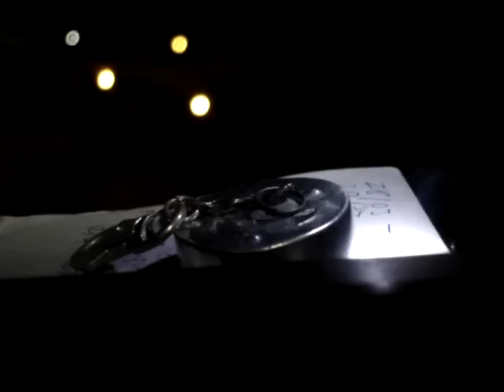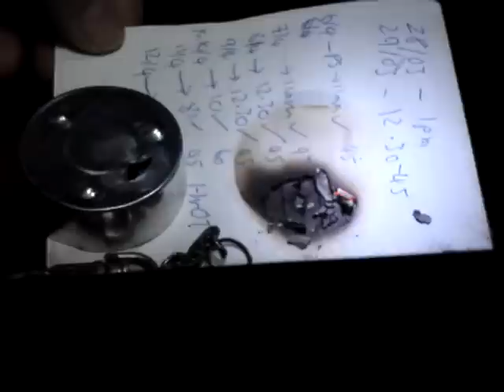iroda Micro-Jet torches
some random burning with it